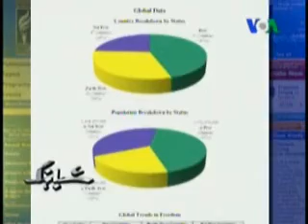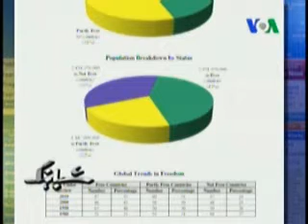خانه آزادی: ایران کشوری آزاد نیست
خانه آزادی که مقر آن در واشنگتن است در آخرین گزارش خود ایران را از جمله کشورهای غیر آزاد جهان دانست. گزارش کوروش صحتی در صدای آمریکا: